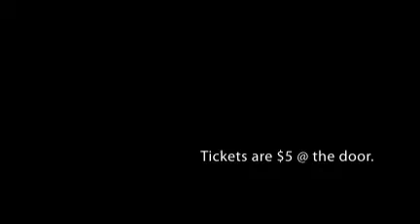Robert Bradley's Blackwater Surprise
The Machine Shop
3539 S. Dort Hwy

Tickets are $5 @ the door.

If you are interested in booking Robert Bradley's Blackwater Surprise for your venue please contact.

SWAY STUDIO LLC- Entertainment Division